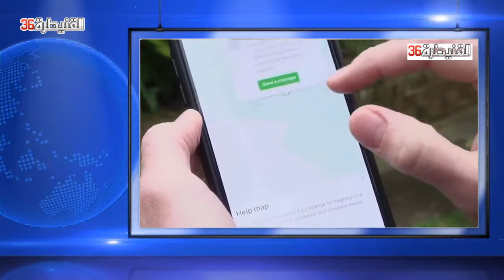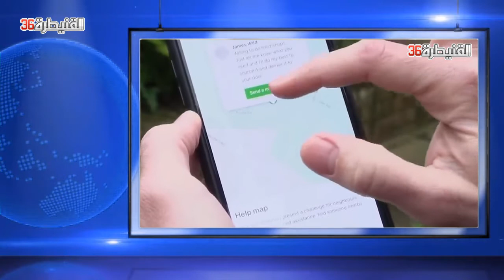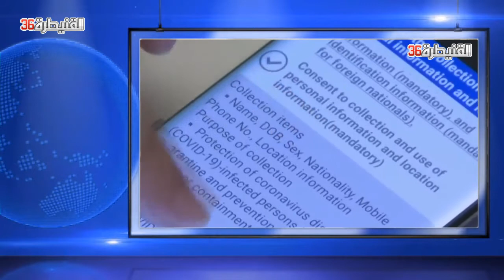تفاصيل تطبيق الهاتف "وقاية " الذي سيعتمد عليه المغاربة للحد من انتقال فيروس كورونا